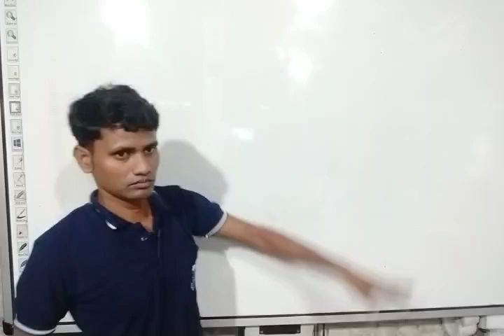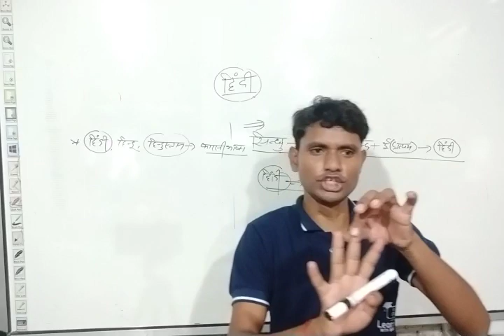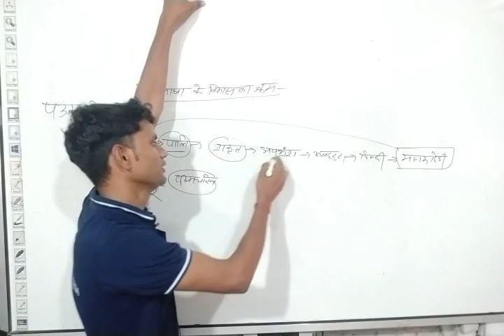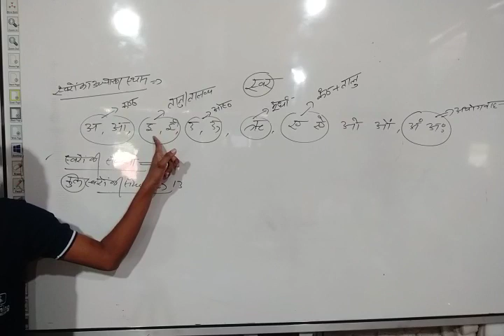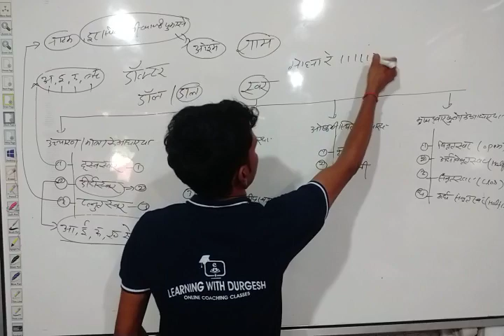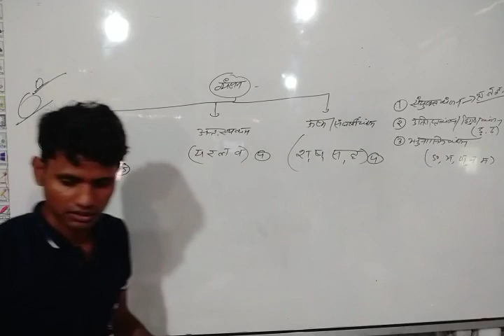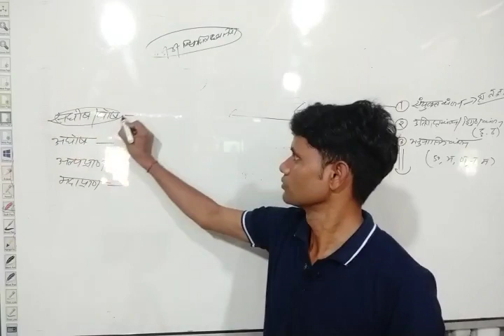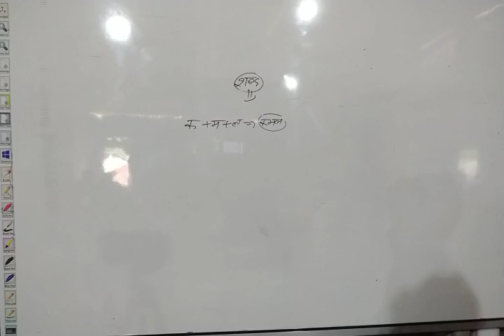हिंदी भाषा का विकास, बोली, वर्णमाला, स्वर और व्यंजन की मैराथन क्लास UPTET CTET और super TET